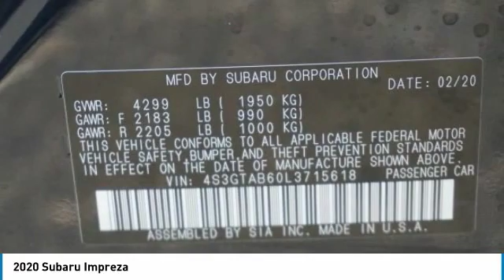2020 Subaru Impreza Loveland CO U20427